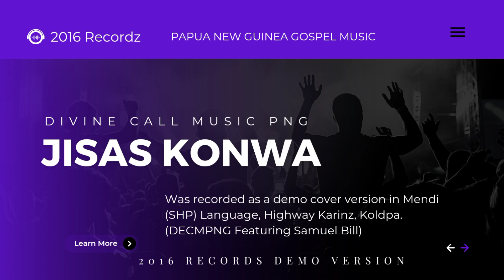JISAS KONWA - DCM Featuring Samuel Bill. 2016 Recordz Demo cover version